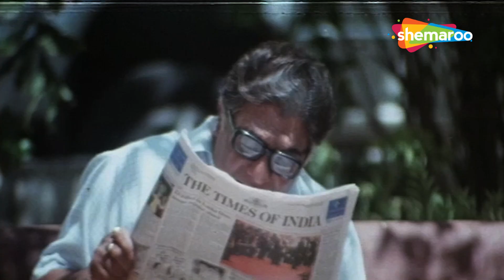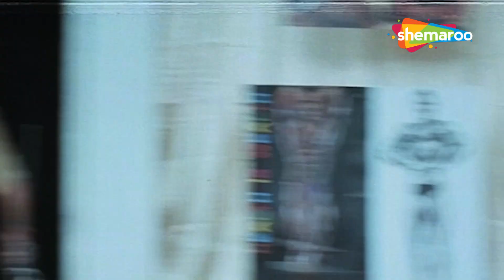2000 की सुनील शेट्टी की ब्लॉकबस्टर धमाका एक्शन मूवी - AAGHAAZ FULL HINDI MOVIE PART 2 - HD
2000 की सुनील शेट्टी की ब्लॉकबस्टर धमाका एक्शन मूवी - AAGHAAZ FULL HINDI MOVIE PART 2 - HD

Movie: Aaghaaz
Starring: Sunil Shetty, Sushmita Sen, Johnny Lever, Anupam Kher
Directed By: Yogesh Ishwar
Produced By : D Ramanaidu

फ़िल्म: आगाज़
कलाकार: सुनील शेट्टी, सुष्मिता सेन, जॉनी लीवर, अनुपम खेर
निर्देशक: योगेश ईश्वर
संगीत: अनु मलिक
निर्माता: डी रामानायडू

Govind Narang (Sunil Shetty) is an honest and chivalrous man from a small village in Punjab. He falls in love with Sudha (Sushmita Sen), but marries his mentor's daughter, Pushpa (Suman Ranganathan), to save her from public ridicule. Pushpa was impregnated by a police officer who refuses to marry her.

Bollywood Comedy
Follow us on: